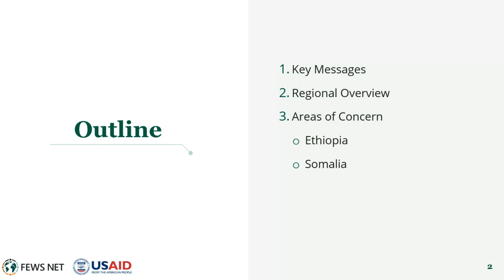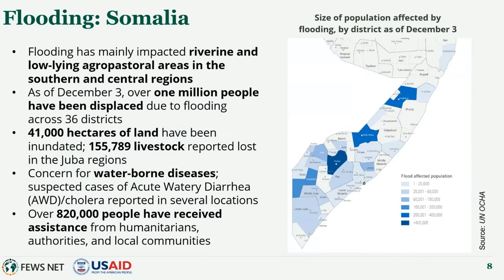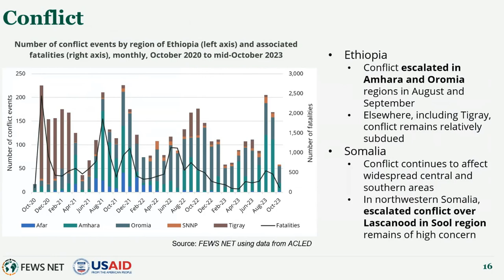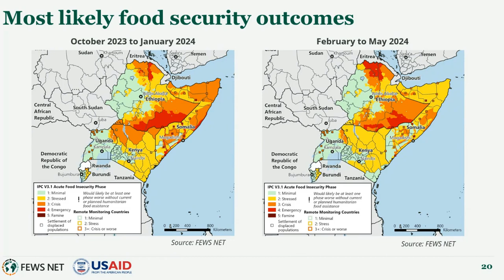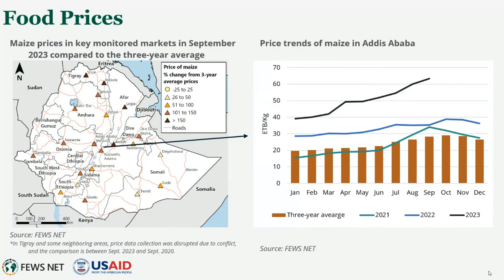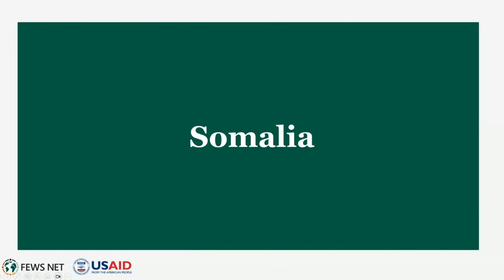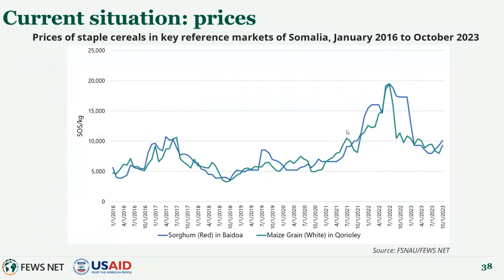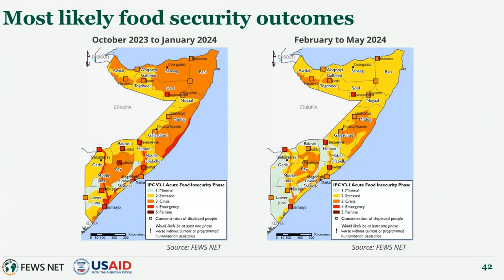FEWS NET Greater Horn of Africa Food Security Outlook Briefing (October 2023 - May 2024)